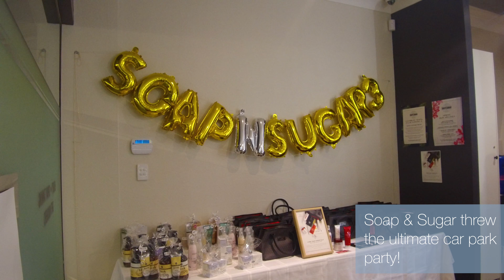Soap and Sugar's 3rd Birthday!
Soap and Sugar celebrate their 3rd birthday in collaboration with Watt Boutique and Prestige Studios.